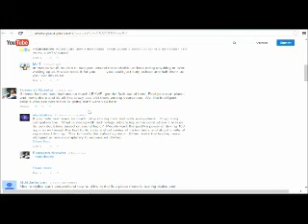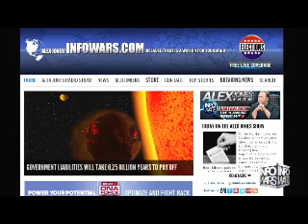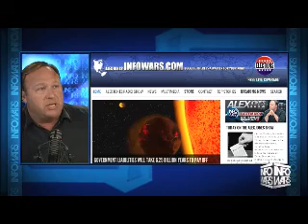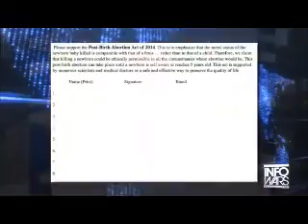The Alex Jones show Monday November 3rd 2014 part 11 of 13 edited flagged by YouTube scumbags